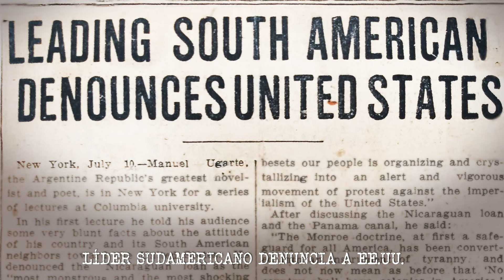Manuel Ugarte, el destino de un continente - Trailer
Trailer del documental del historiador  Felipe Pigna sobre la vida y obra del intelectual y político argentino Manuel Ugarte.
El filme dirigido por Federico Molnar y Martín Pigna, cuenta con la participación de Leonardo Sbaraglia y Natalia Oreiro.
Argentina Productions 2023.